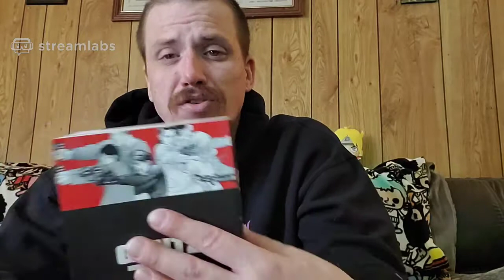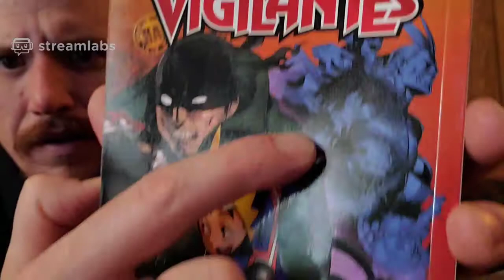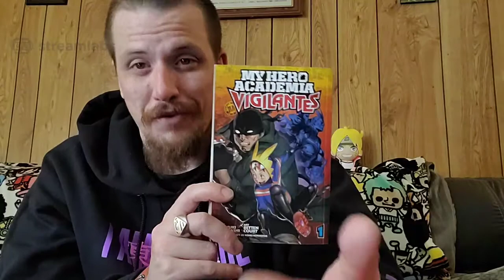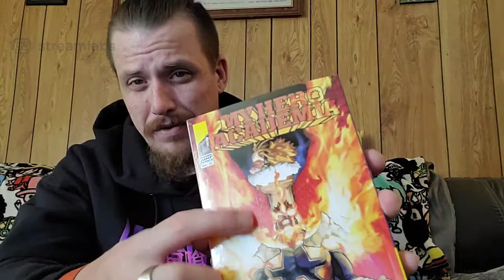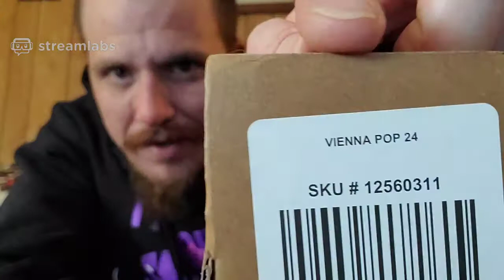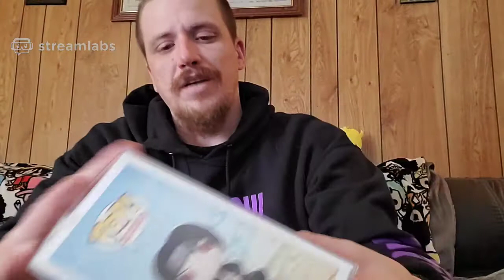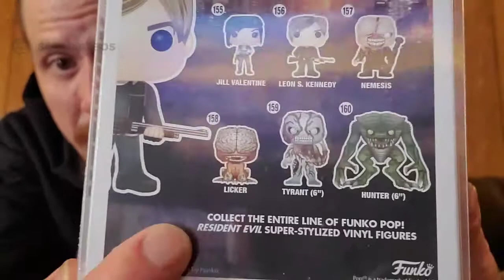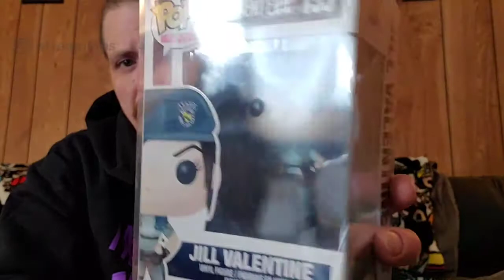Lone Wolf and Cub Variety Show Episode 2 ATTACK OF THE POP CULTURES !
Episode 2 : We discuss whats new in the LONEWOLFanCUB17 Mixer and YOUTUBE streaming community for the upcoming week , also discussions and reviews of some of your favorite POP Culture titles, collectibles and topics.